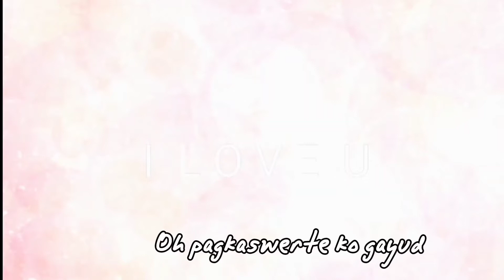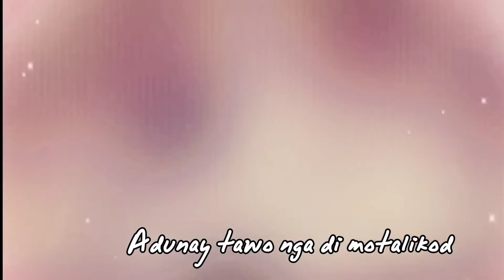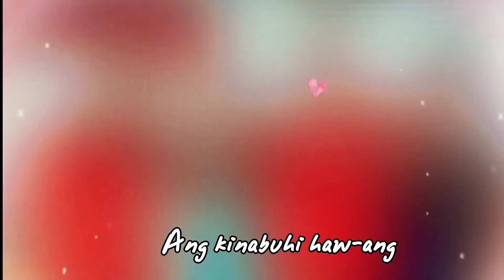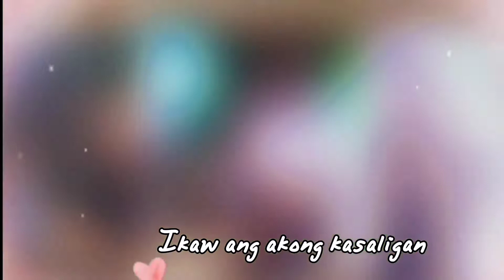MAMA lyrics song by Preacher Gumap-as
Original Composition
Title: MAMA
Composed by: Preacher Gumap-as
Music Director: Delboy Gumap-as

This song dedicated to Mama DELIA PALEN NAVOS for her Birthday.